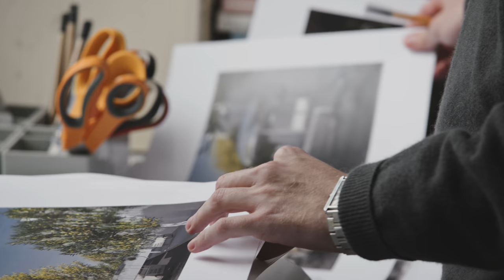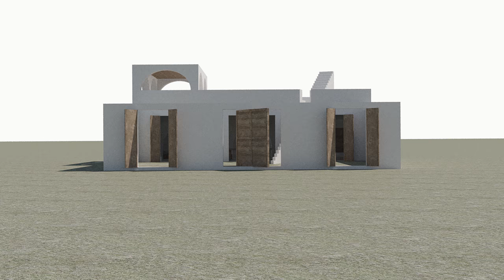White Rain: The Spectacle of the Holiday Season in the Miami Design District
Do you remember what it was like to see your first snowfall? Epic holiday design created by Charlap Hyman & Herrero that is exactly what some locals and visitors got to relive during the holidays in the Miami Design District. White Rain was a project created by the duo during the holiday season in the district to transform an entire neighboorhood while creating an experience for thousands of visitors and locals. By installing silver tinsel on every tree in the district, it reflects the light off of an already illuminating part of Miami to make it even brighter. Looking to learn more about the project or about Charlap Hyman & Herraro? for more information.